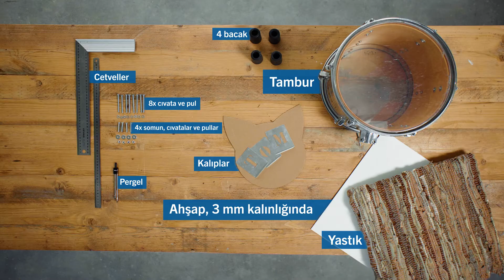Dönüştürün: Dremel Çok Amaçlı Aleti Kullanarak Eski bir Davulu Kedi Yatağına Çevirin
Tek seferde hem kedinize sürpriz yapmak hem iç mekanınızı güzelleştirmek hem de kendin yap becerilerinizi geliştirmek ister misiniz? Dremel Çok Amaçlı Aletinizi kapıp hünerlerinizi gösterin. Çünkü bu ilham verici video, size eski bir bando davulunu havalı ve konforlu bir el yağımı kedi yatağına nasıl dönüştüreceğinizi gösterecek. Dremel'in uzman usta üreticilerinden biri yol boyunca size rehberlik edecek. Bu şık kedi yatağını evde yapmanın ne kadar kolay olduğunu görünce şaşıracaksınız. Daha fazla bilgi ve Dremel kendin yap proje fikirleri için bizi şu adresten ziyaret edin